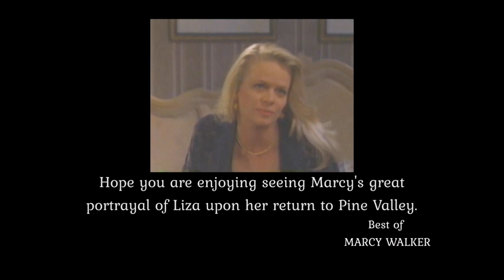Liza Gives Ryan An Offer He Can't Refuse